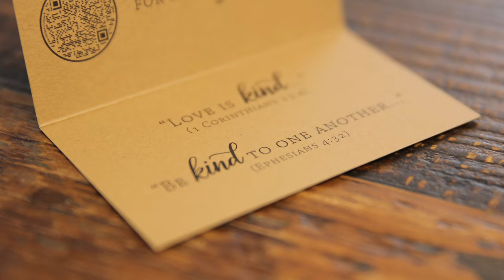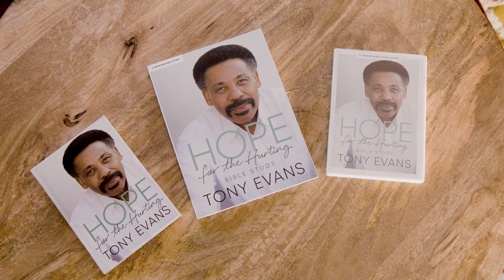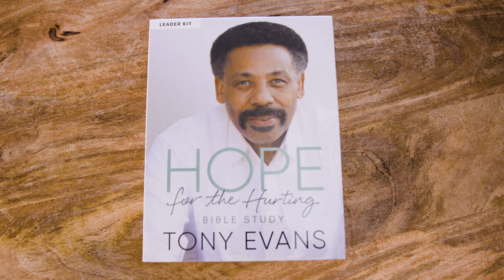Hope for the Hurting | Dr. Tony Evans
Our world is suffering from a hope deficit, but we are called to bring hope to a hurting world. As part of our goal to bring kindness to the culture, we are excited to offer you the Hope for the Hurting book and Bible study for a gift of any amount. We only ask that you cover the shipping cost with a minimum gift of $5.

But consider this. Perhaps there is someone in your life who is hurting and could use a dose of hope. You can point them toward the hope we have in Jesus by giving them the Hope for the Hurting book and Bible study package along with one of the 26 included kindness cards. We hope that this will be a blessing to you and to this person in your life.

This book, Bible study, and kindness cards together normally sell for over $100, but we are excited to make this available to you. This is a very limited offer, so only one package is available per household while supplies last.